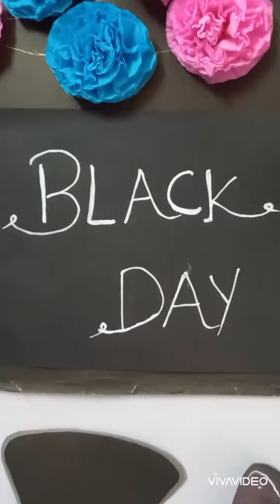Black color recognition activity performed by PN and Nursery class..